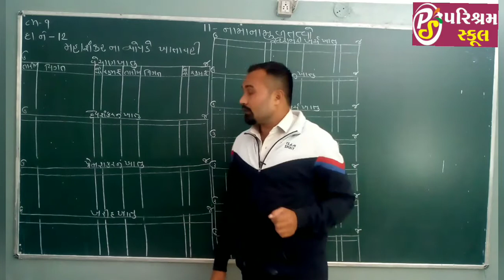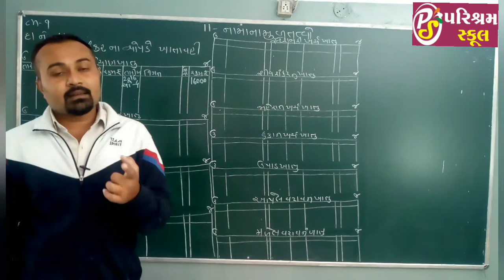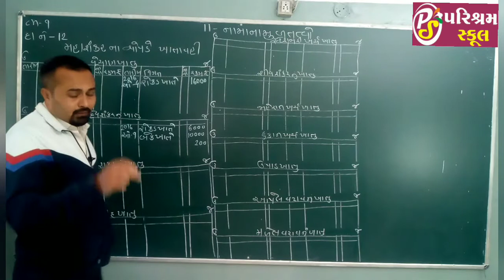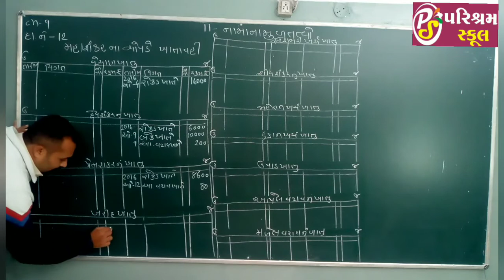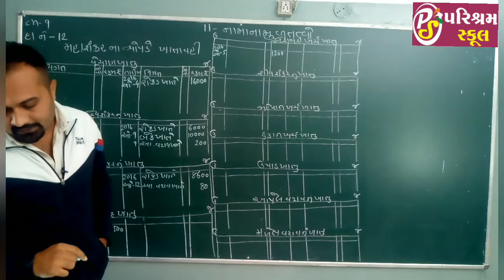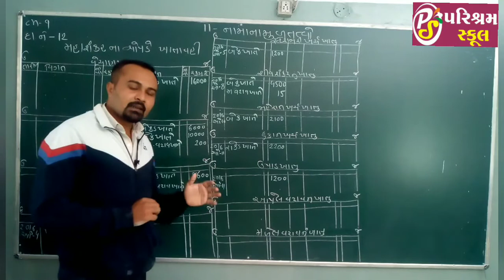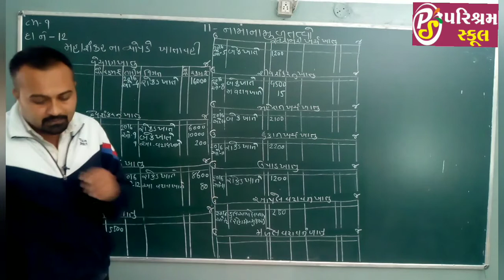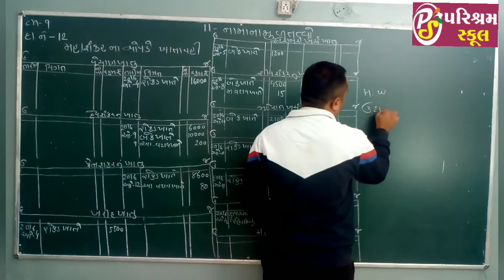STD 11 | ACCOUNT | CHAPTER 9 |17/12/20